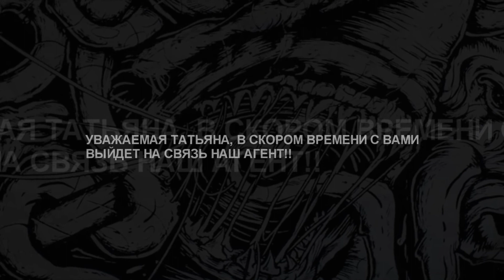итоги конкурса футболки smashed face